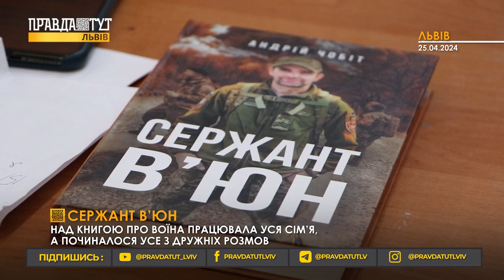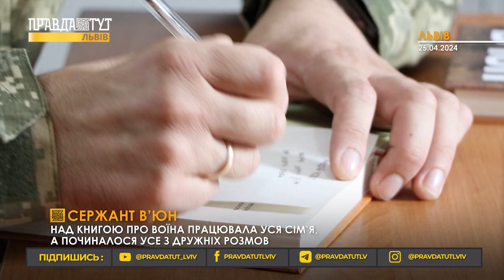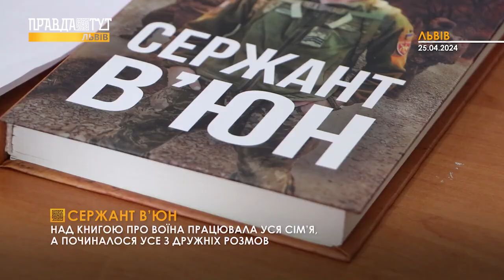Вийшла книга А. Чобота про бійця, який захопив у полон 10 ворогів та втратив ноги (ТК "Правда.тут")